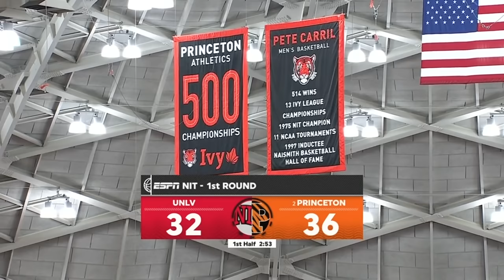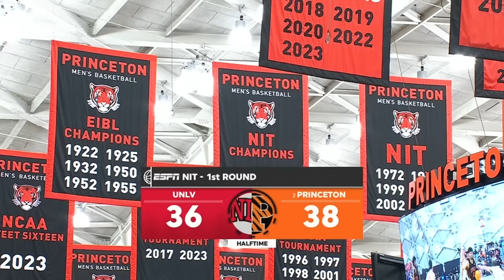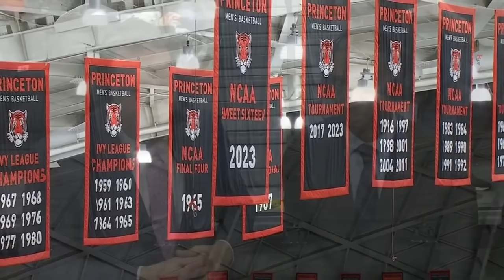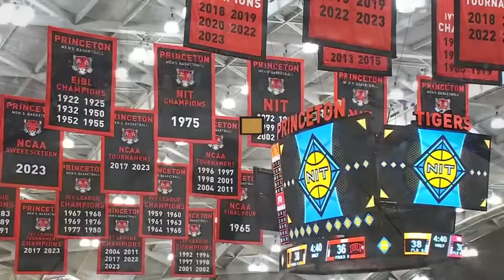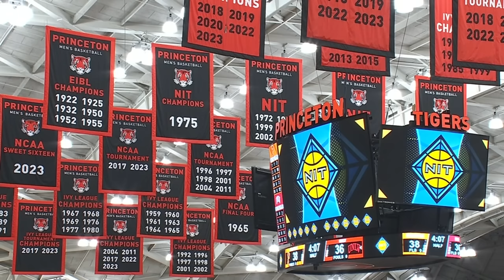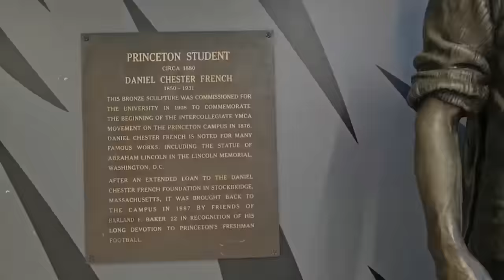NCAAM 2024.03.20 NIT First Round - UNLV vs Princeton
March 20, 2024, in Princeton, NJ, at L. Stockwell Jadwin Gymnasium.